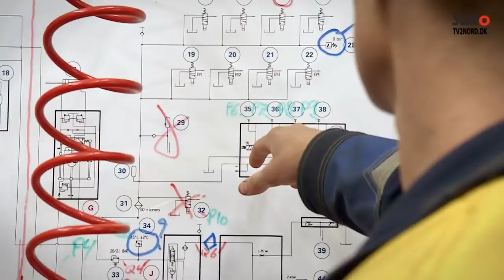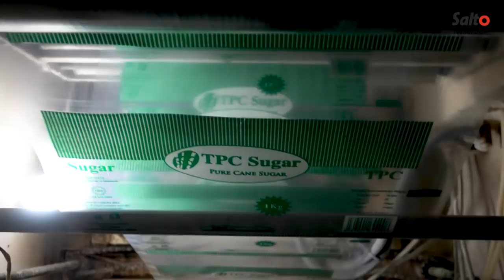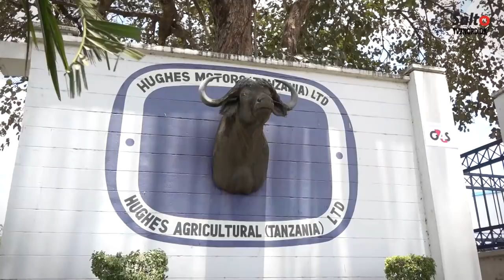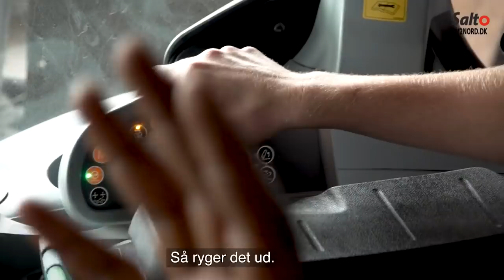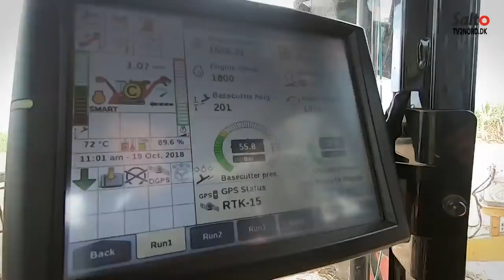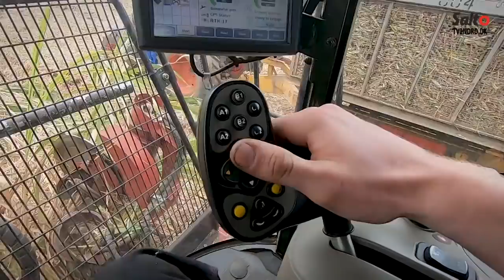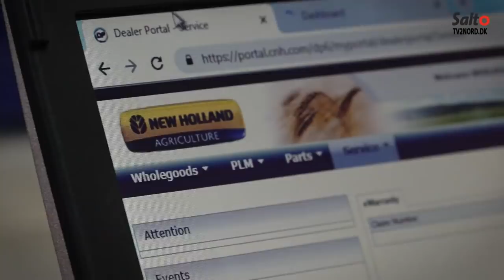Lærlinge i Tanzania - Et afrikansk eventyr (1:4)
Seks danske lærlinge skal på et praktikophold helt ud over det sædvanlige i Afrika. De skal tilbringe seks uger i Tanzania på en spændende og udfordrende rejse langt væk fra vante rammer. Her skal de prøve kræfter med deres egne evner på udebane og vise hvad de kan med de store maskiner. Meget er helt anderledes. Der er store afstande, meget begrænset værktøj og mangel på reservedele til deres traktorer. Drengene er under uddannelse, men nu må de stå på egne ben og endda lære fra sig.